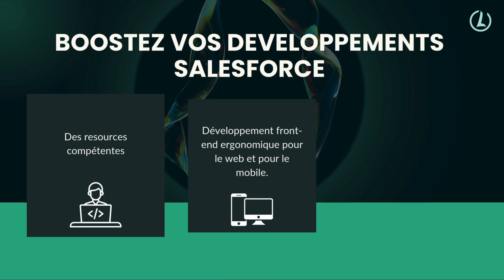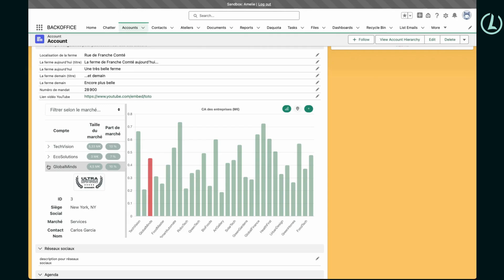LocalFlow, votre partenaire de sous-traitance Front-End Salesforce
Vous avez des projets nécessitant le développement d'interfaces ergonomiques pour accéder, modifier ou étendre des données Salesforce ?

Mais vous avez du mal à trouver des ressources de développement avec une forte compétence en Salesforce et en UX/UI ?

LocalFlow est le partenaire qu'il vous faut.

Avec une expérience éprouvée de développement front-end WEB et mobiles dans l'univers Salesforce, LocalFlow met à disposition son expertise pour vous accompagner dans les projets les plus ambitieux.